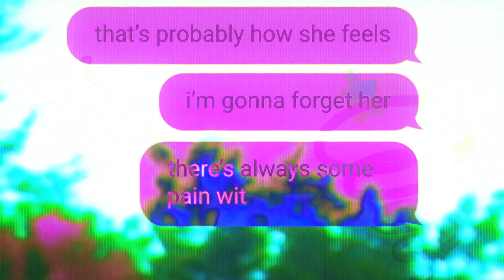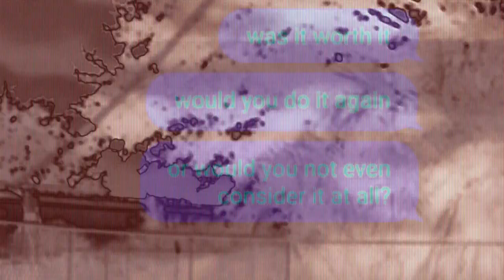VAULT BOY - everything hits me at once (Official Lyric Video) NAMIO BEATZ🦋